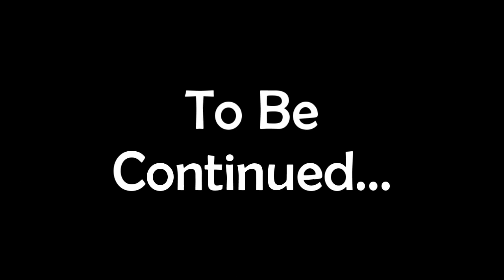The Walking Dead: Episode 5 - Part 3: The Last Of The Old